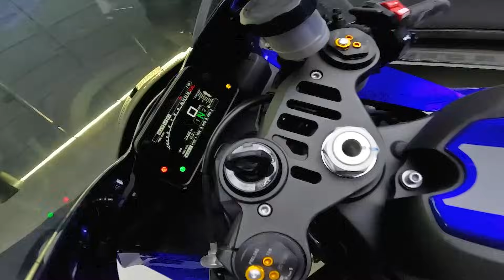Picking Up A 2021 Yamaha R1 W/ Super Loud Exhaust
My 1st ride with a Yamaha R1 standard new look 2021 with SC Project CRT and Austin Racing GP1RR exhaust.